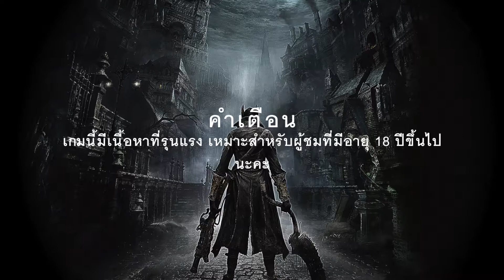นู๋หัดเล่น [PlayStation 4] - Bloodborne - มือใหม่หัดเล่น ตอนที่ 1 ( Teil 1)